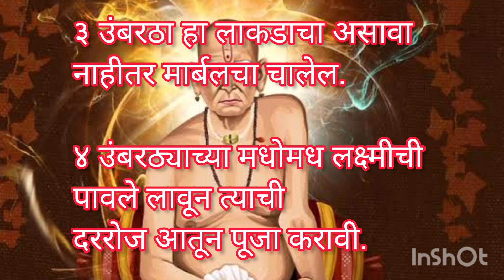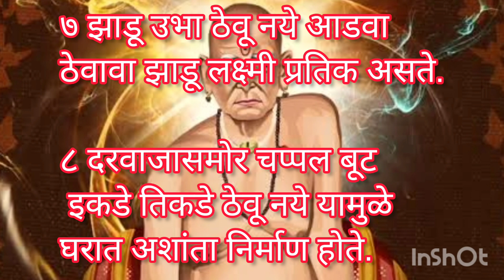सुखी संसारासाठी काही घरगुती उपाय/ श्री स्वामी समर्थ /नक्की वाचा खुप छान माहिती आहे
सुखी संसारासाठी काही घरगुती उपाय/ श्री स्वामी समर्थ